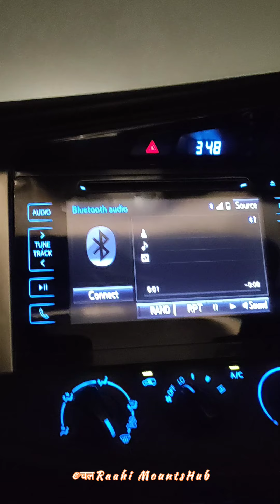AULI JOSHIMATH TRIP | 18 DEC 2020 | GORSON BUGYAL PEAK | CHALRAAHI_ MOUNTSHUB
One of the most beautiful treks in the Garhwal Himalayan region, the Gurson Bugyal Trek (3056 mts - 3 Km from Auli), maneuvers through beautiful meadows and the unpaved trails. Reach the summit and feast your eyes on the spectacular view of the Himalayan peaks like Nanda Devi at 7,817 meters, Trishul at 7,120 meters, Kedarnath at 6,831 meters, Bandarpunch at 6,316 meters and Chaukhamba at 7,138 meters.

Travel with us for🚐

memorable trips🏂

beautiful treks ⛷️

unlimited fun 🤹